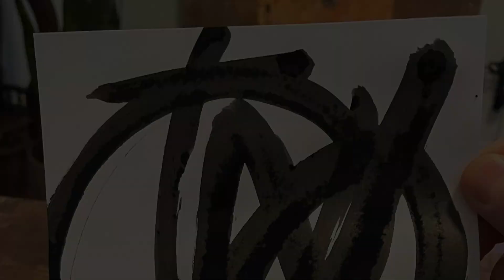[一日一書] Daily Abstract Calligraphy [05/07/2022]